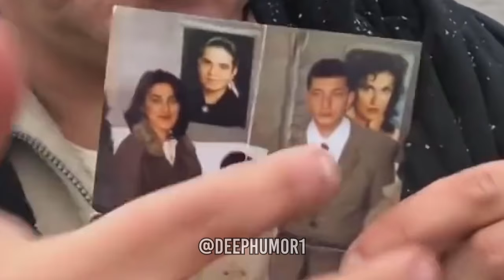Taksim Delisi Cenk - Millet Karı Gibi Aç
Yolda gidemiyorum ümit ya ne bu ya
üstümü başımı parçalıcaklar
çok korkunç şifreyim deşifreyim ya
bildiğin gibi değil ümit ya delirdim ya
erkeksi lezbiyen amına yarra koyduğum
ortalık çok kötü yani kimsede para yok
Millet karı gibi aç
esnaf kan ağlıyor
akli dengem şuanda değil
star benim götümün arkasını çekti
gerdek geceside hanımı adam getirdim arkadan yaptırmak için
kör tehlikesi olmam varmış
oğlum toplanmayın lan